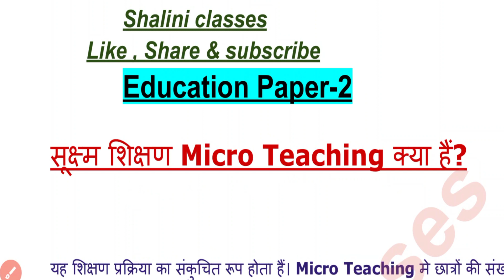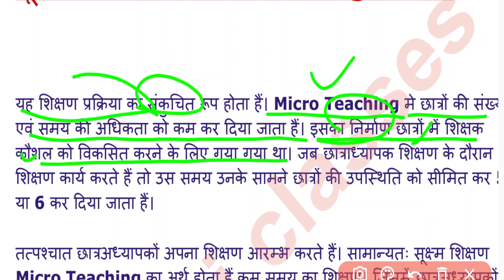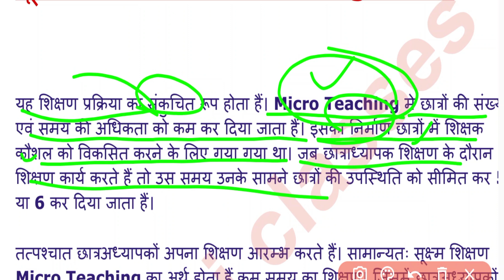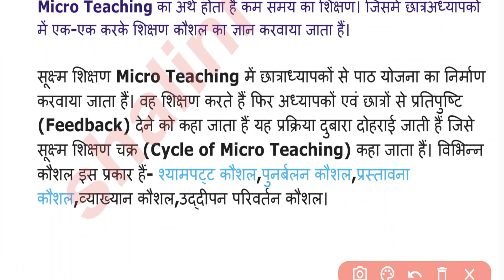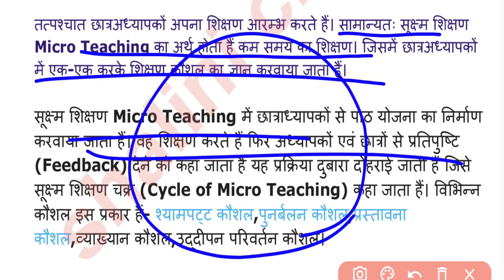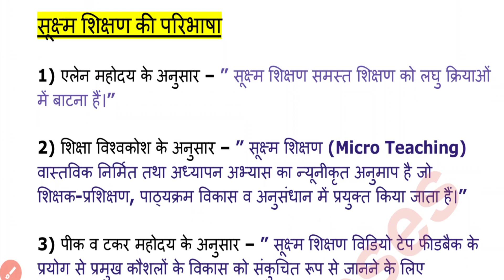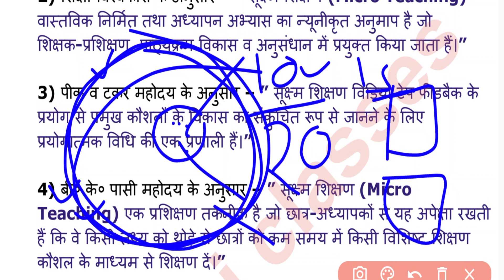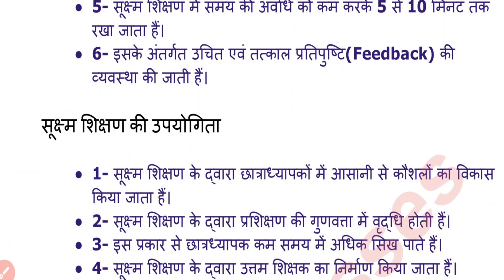UP Deled 1st Semester Shikshan Adhigam Class/सूक्ष्म शिक्षण Micro Teaching क्या हैं?deled 1st sem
Shaliniclasses